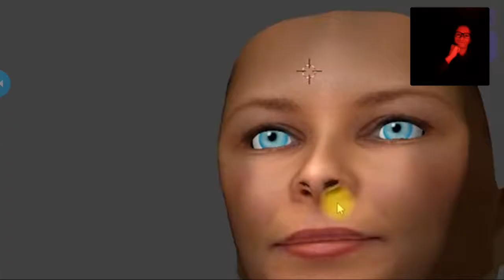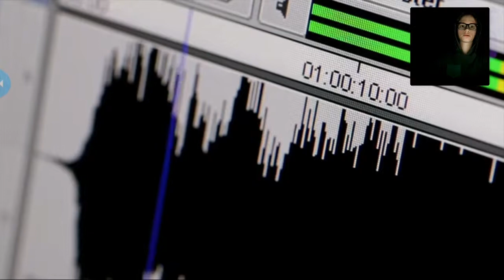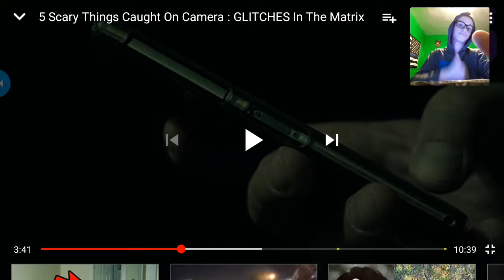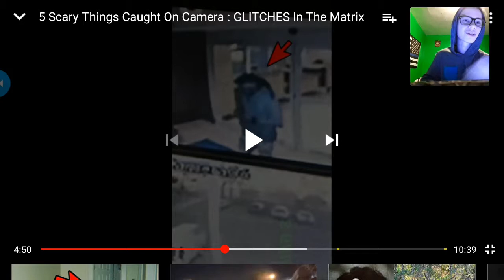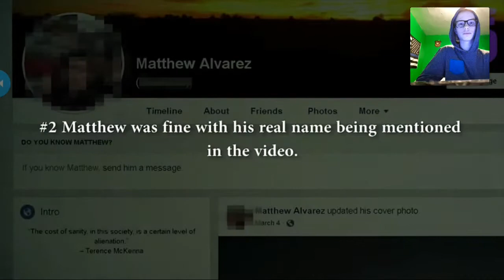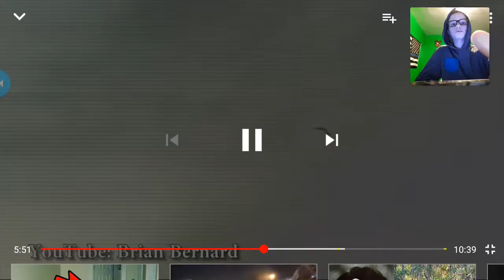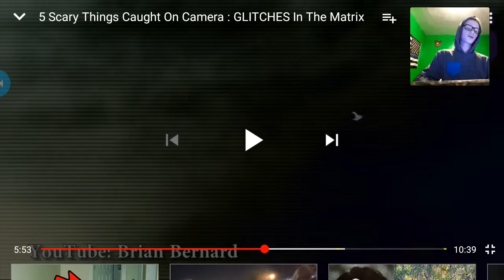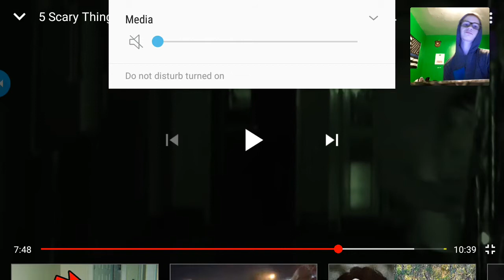Glitches in The Matrix